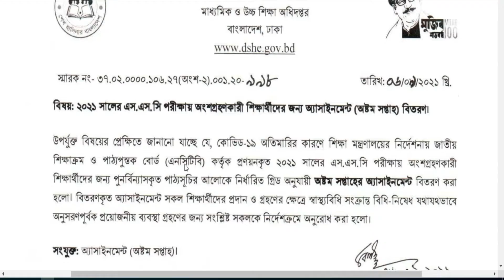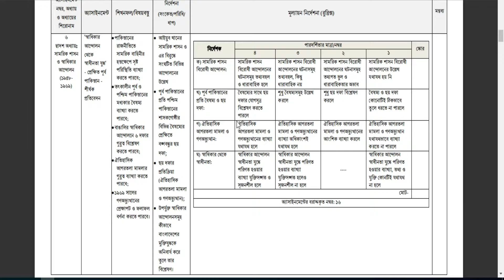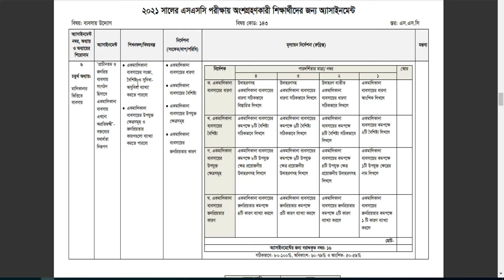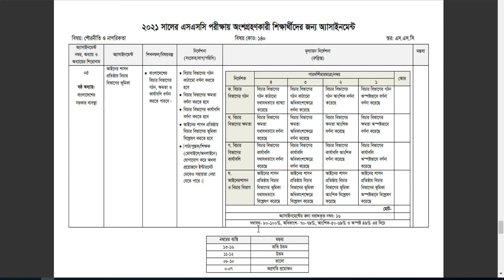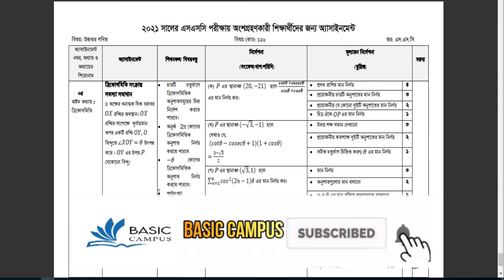SSC 2021 8th week Assignment Question PDF || SSC Assignment 2021 8th week Questions Download Link